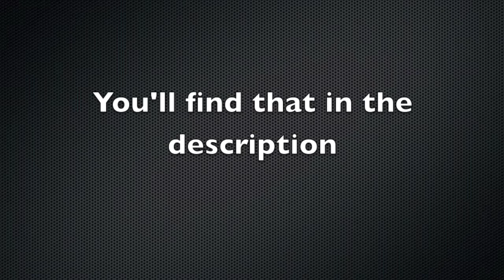Nr2003 NAPSCS S1 Round 1 Daytona 500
We are at the most famous track for stock car racing. Can Joshua Dragon or Jordan Newman win again? Will he have the big one or not?